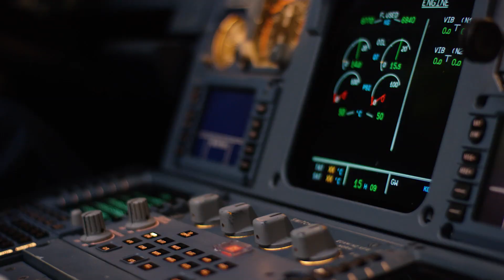(Aero)Space to Thrive in West Michigan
The aerospace industry in West Michigan is rapidly growing, now providing jobs for almost 10,000 workers in the area.